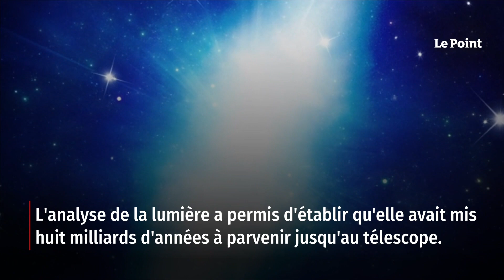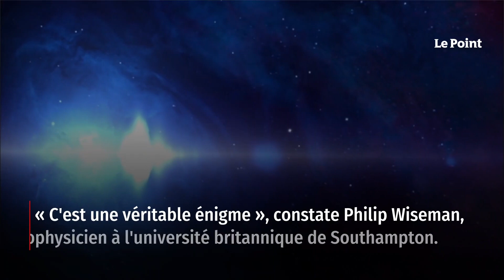La découverte de la « plus grande » explosion cosmique interpelle les experts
Des astronomes ont annoncé vendredi 12 mai la découverte de la plus « grande » explosion cosmique jamais enregistrée, une boule d'énergie de cent fois la taille de notre système solaire qui s'est soudainement allumée il y a trois ans. Les scientifiques ont bien une explication inédite pour expliquer la cause du phénomène, mais ils insistent sur l'impératif de continuer la recherche pour tirer la chose au clair. Retrouvez-nous sur : - Youtube - Facebook - Twitter - Instagram - Tik Tok - LinkedIn